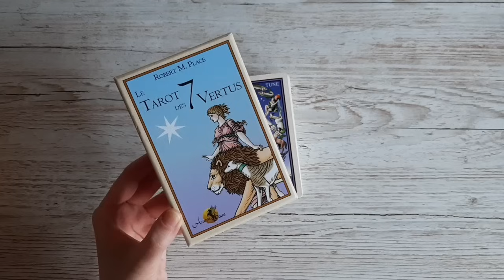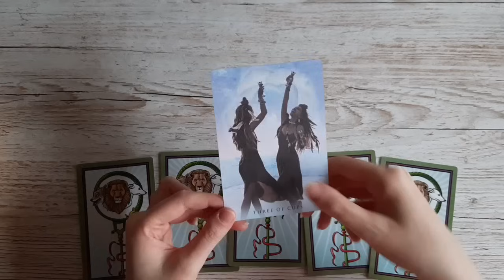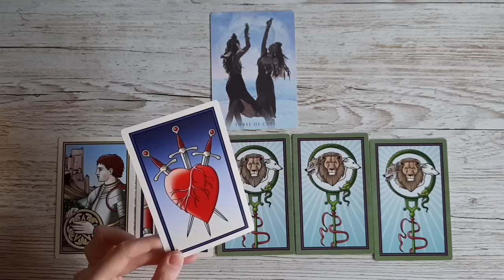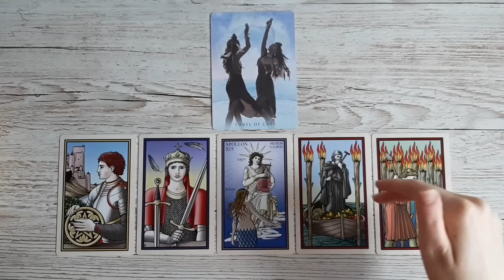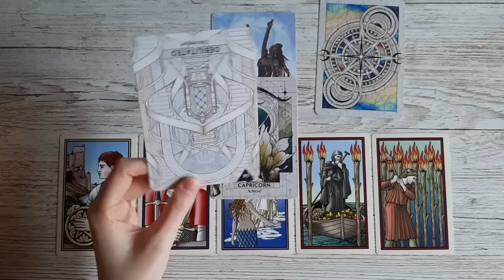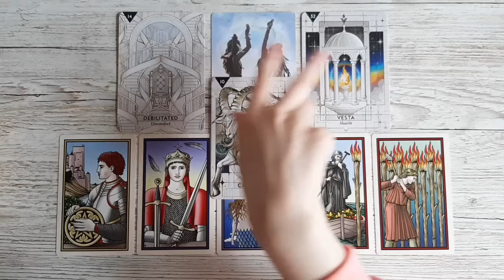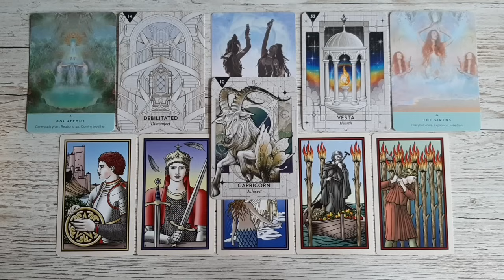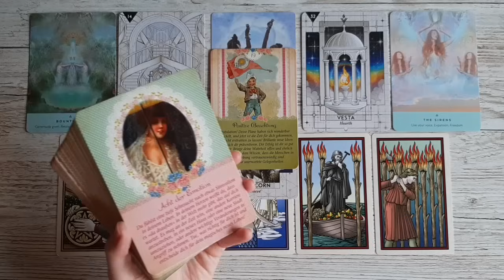KREBS - November 2023 🍁 Ein Grund zum Feiern! Positive Veränderungen! Tarot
Die Kommentarfunktion ist erstmal aufgrund der aktuellen (und anstrengenden) Energien deaktiviert.